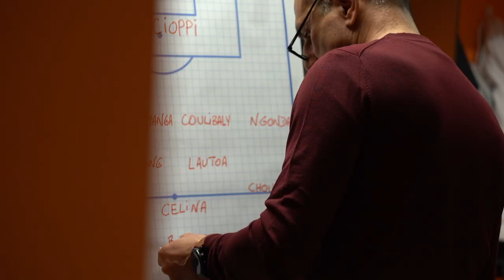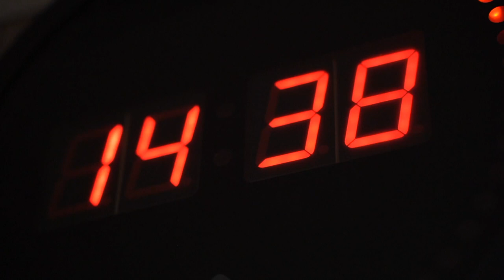Inside | Dans les pas d'Arnaud Souquet face à Dijon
24ème journée Ligue 1 Uber Eats